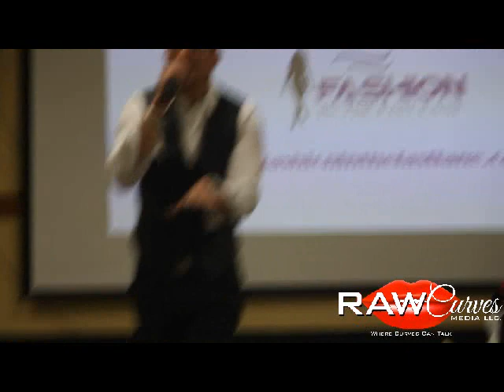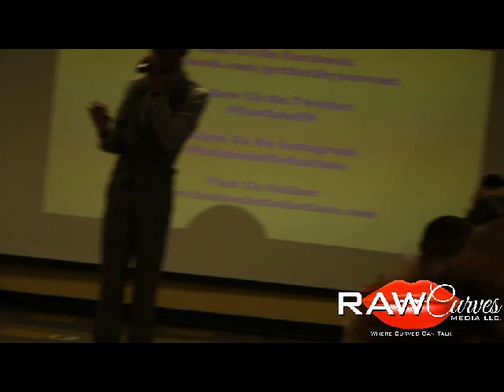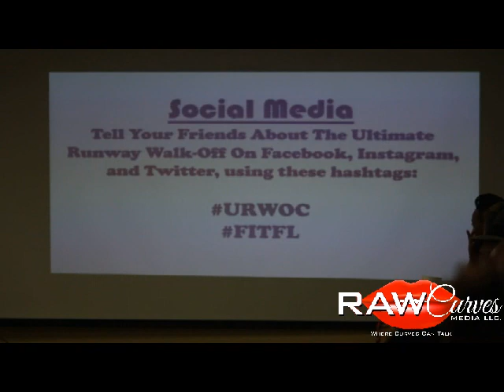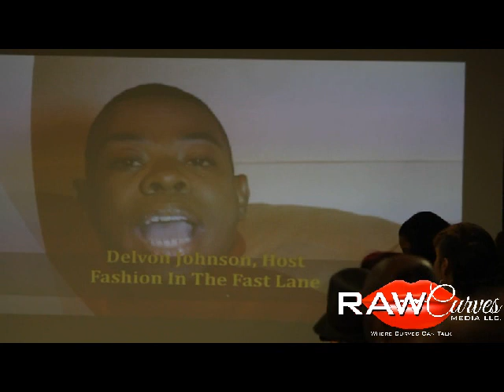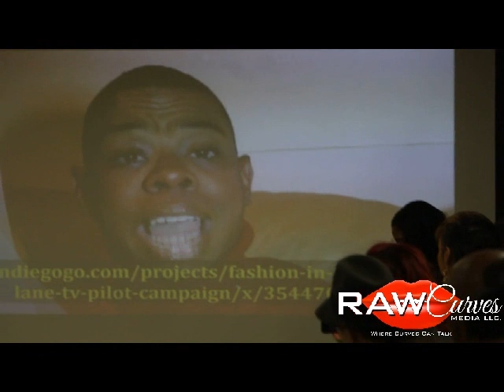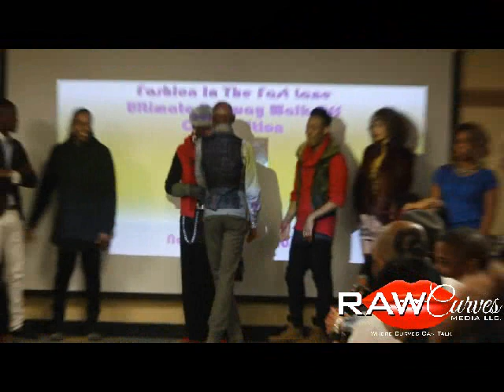FITFL Ultimate Runway Walk-Off Competition (Part 3)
WHO WALK RUNWAY AND WIN $5000 in Prizes??

Hosted by Delvon Johnson, the founder & Executive Producer, the fabulous Fashion In The Fast Lane show.

Yvonne Msdivadazz Forbes Luke Destin, Sofia Davis, Roderick A. Gunsell, Ellington Hugh's, Catherine Schuller, Desha Jackson, Samantha Von Sperling, DJ Quick, Terry Brantley, Nathan James, Runway News, BET, were in attendance.
Settings